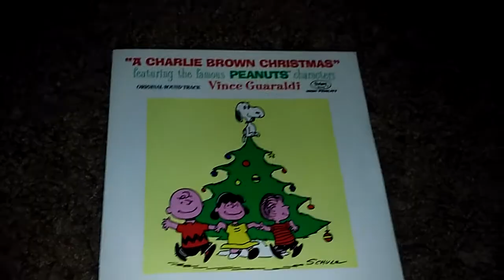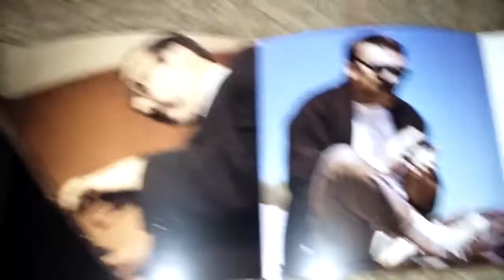Umboxing Vince Guaraldi- Charlie Brown Christmas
2007 Hit Holiday album.